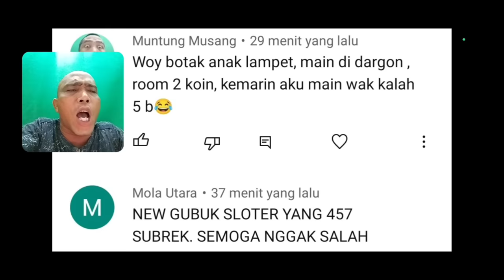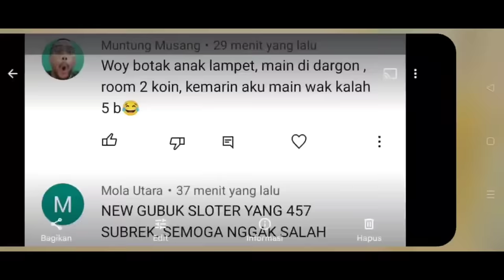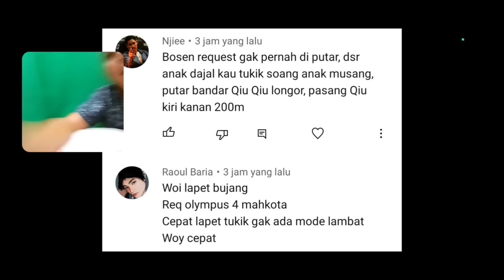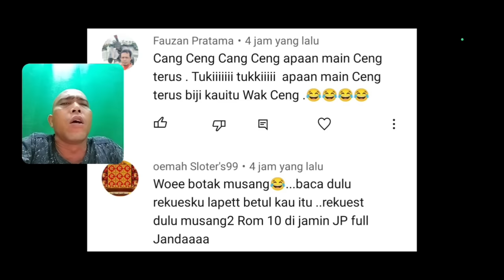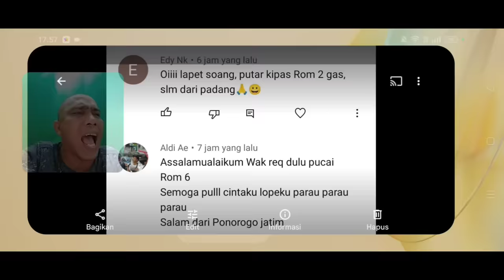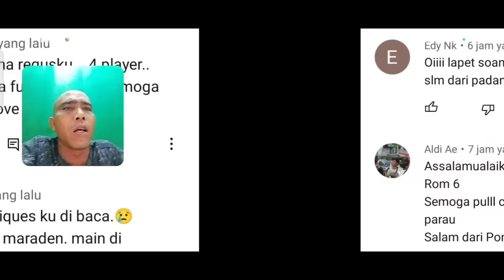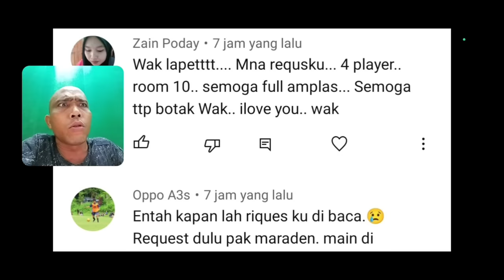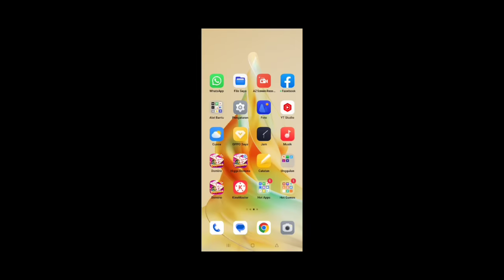JACKPOT SCATTER OLIMPUS!!! KALI 250 KENA!!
Scatter olimpus berhasil dapat kali 250 dalam scatter.

higgsdominoisland Jackpotscatterolimpus